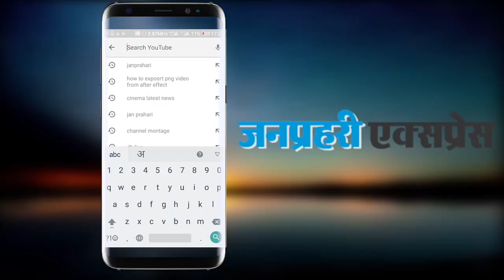अशोक गहलोत का सीएम वसुंधरा राजे पर हमला: मेहमान की तरह आती है और हवा में उड़ती रहती है...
Ashok Gehlot's CM attacking Vasundhara Raje: Comes like a guest and flies in the air